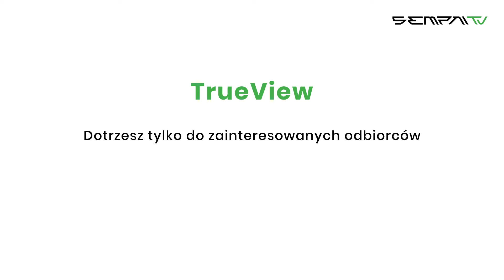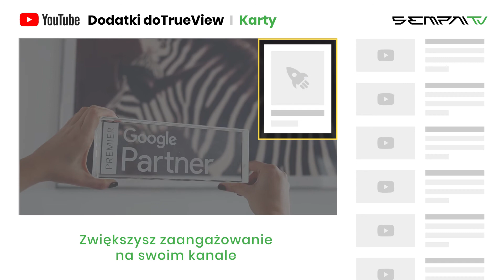Sempai TV - Typy reklamowe na YouTube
Przed rozpoczęciem swojej pierwszej kampanii wideo na Youtube warto, abyś poznał typy reklamowe oferowane przez tę drugą co do wielkości wyszukiwarkę na świecie.
Z naszego wideo dowiesz się m.in.:
📌 jakie modele rozliczeń reklam oferuje YT
📌 jak wyglądają poszczególne typy reklamowe
📌 jak zwiększyć atrakcyjność reklam wideo